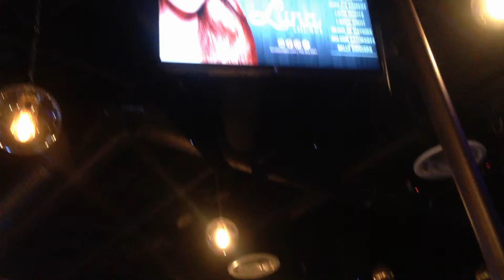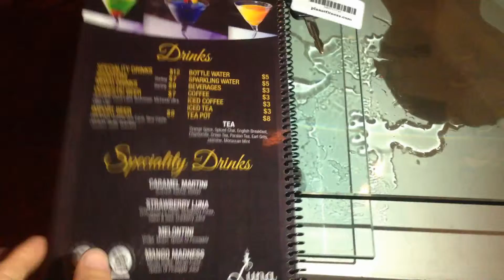Luna Lounge (Hookah Lounge) - FULL VIDEO TOUR (The Las Vegas Strip, Nevada)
Hookah was good, we got the OMG one. Nice atmosphere, prices are reasonable for the location. Seating is relaxed and music was average. We had a good time all in all. We might be back but it doesn't really stand out. The hummus is excellent!

My only gripes about this place:
- The toilets STINK as soon as you walk in. Eggorama
- Nobody checked out coals during our visit
- Kinda hard to pay our bill, the lady kinda walked off and started cleaning lol
- No liquid creamer, only powder

Video Title: Luna Lounge (Hookah Lounge) - FULL VIDEO TOUR (The Las Vegas Strip, Nevada)

-- GinkoSolutions.com